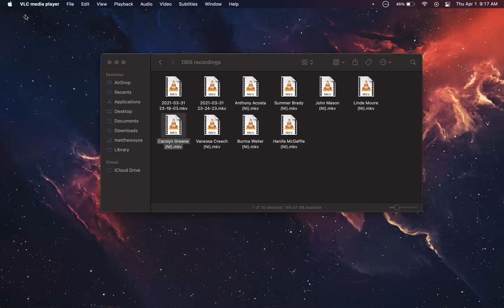SMMA Cold Calling: How To Overcome Rejection & Criticism (LIVE Coaching Call)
Today's video is a live coaching call I had with my student Matthew. I reviewed some of his SMMA cold calls and showed him everything he was doing right and wrong.

If you want to start a social media marketing agency and get clients using cold calling you should definitely watch this video.

✅ Enjoying the videos?